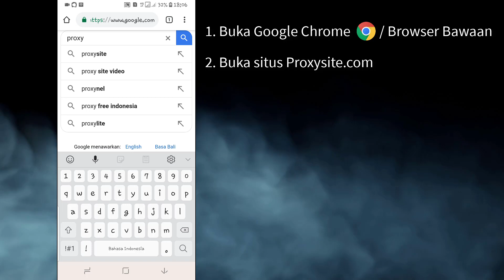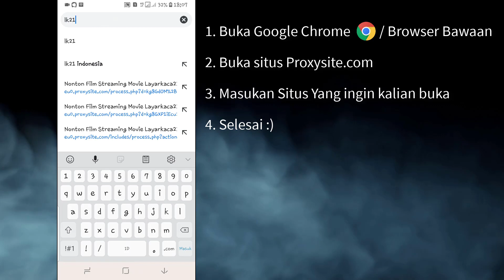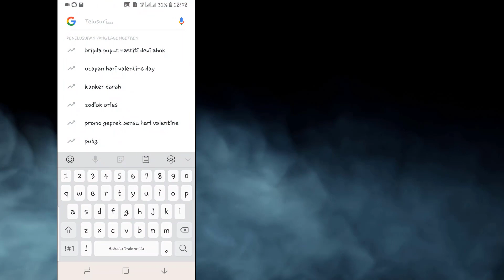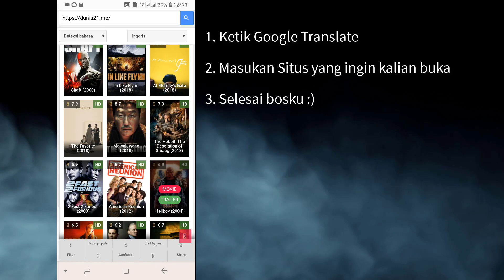CARA BUKA SITUS YANG DI BLOKIR TANPA VPN (TANPA APLIKASI TAMBAHAN)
INGIN MEMBUKA SITUS YANG DI BLOCKIR TANPA APLIKASI?

Jika ingin membuka situs pavorit kalian dan di blockir oleh pemerintah, tentunya kita bakal galau. Biasanya untuk membuka situs, kita diharuskan mendownload aplikasi yang bernama "VPN" lalu menginstallnya agar bisa mengakses situsnya.

NEWBIE KUY telah menemukan cara agar kalian dapat mengakses situs dengan cara menggunakan Proxy dan Google Translate. Dan bagaimana caranya? kalian tinggal tonton saja video yang saya bagikan...